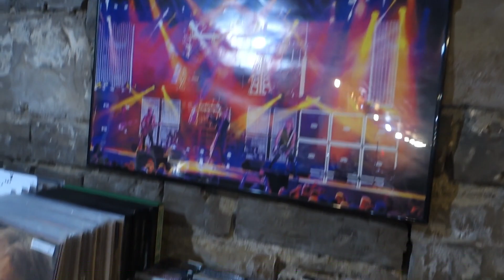THE HOUSE OF MASKS GOT A FACE LIFT!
Mailing address;

Chillicothe, OH
45601
U.S.